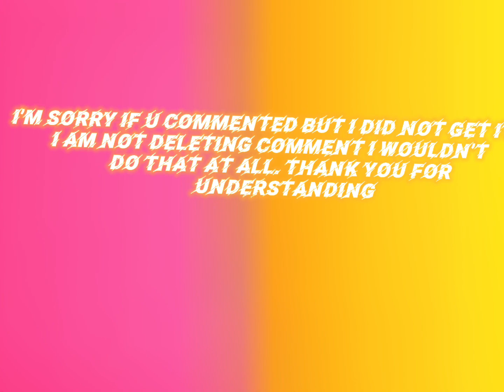Sorry for the Confusion